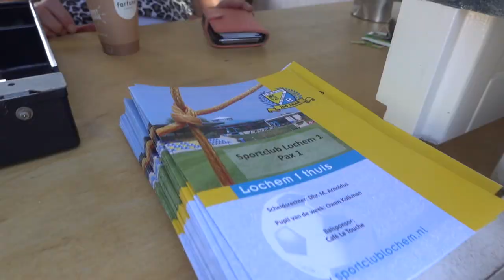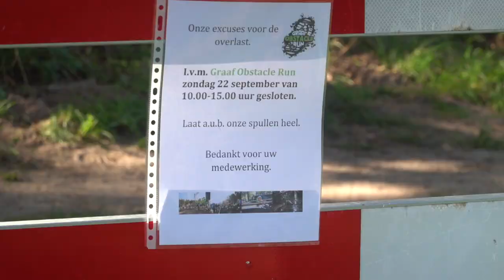22 september zondag vlög